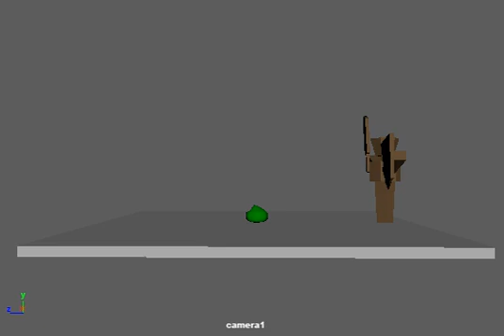Gloop Attack Game Animation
This animation was made to be imported in to the Unity program for a game. This is a basic attack animation for the Gloop character made in Maya. I made this in April 2020.